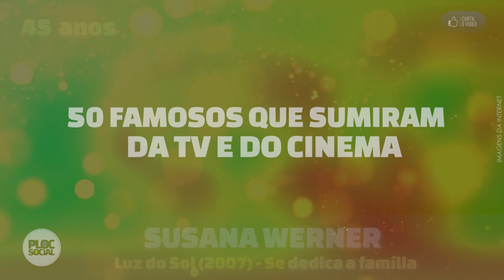50 ATORES QUE SUMIRAM DA TV ABANDONARAM A CARREIRA AS NOVELAS E A TV GLOBO - DESAPARECIDOS DA TV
Nesse super vídeo você irá saber por onde andam grandes atores que fizeram muito sucesso no passado e que abandonaram a carreira. Alguns se casaram e outros deixaram o Brasil. Quer saber? Ator que sumiu da TV? Atriz que abandonou a carreira? Assista!